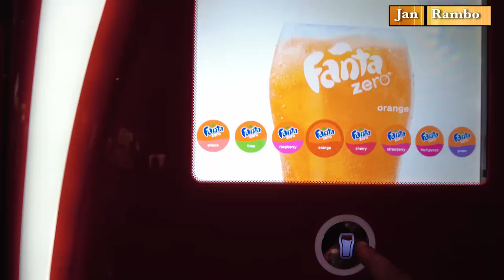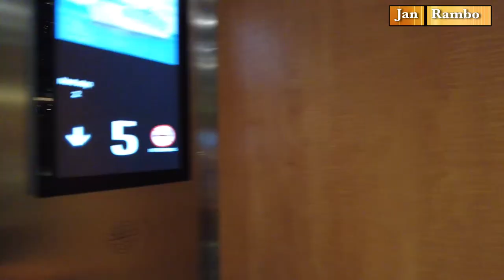Liberty of the Seas 2022 Cruise Ship Tour | PART-02 | Jan rambo | rambo sahiba